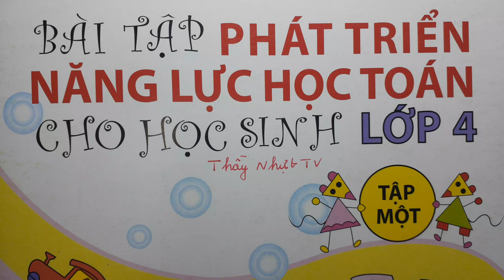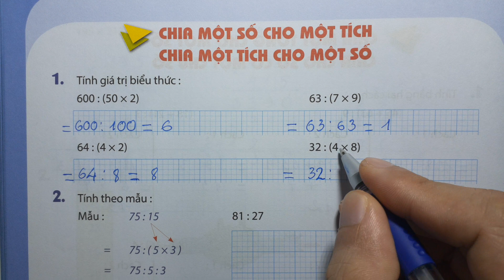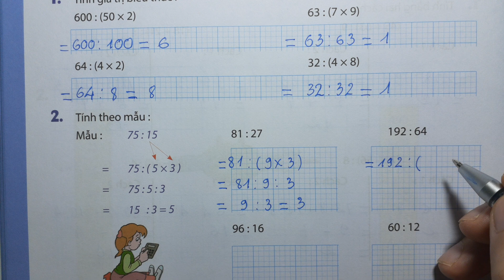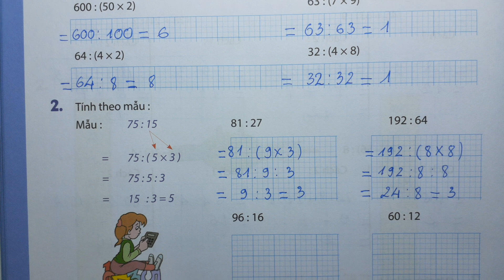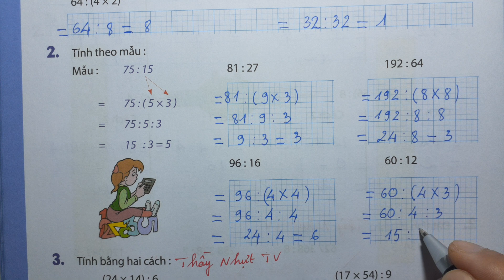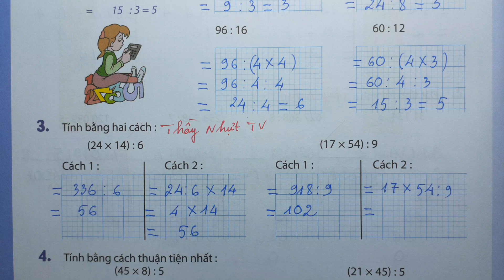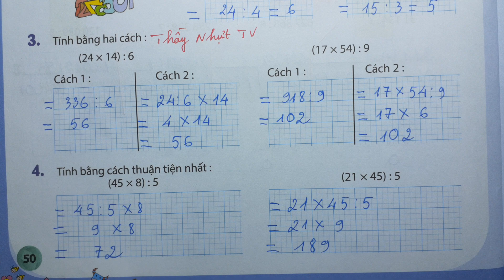PHÁT TRIỂN NĂNG LỰC HỌC TOÁN LỚP 4 Tập 1 Trang 50 - CHIA MỘT SỐ CHO MỘT TÍCH CHIA MỘT SỐ CHO MỘT SỐ